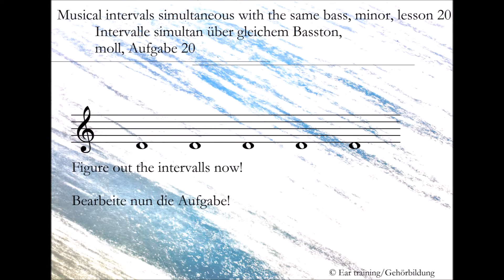Musical intervals simultaneous with the same bass, minor, lesson 20 | Ear training | Gehörbildung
Intervalle simultan über gleichem Basston, moll, Aufgabe 20

Musical intervals simultaneous with the same bass, minor

In this lesson you will have to figure out five intervalls with the same bass (d').
Try to hear it three times or less: Depending on your experience you can try to get the solution during the first, correct it during the second and rehear it during the third time.
If you are a raw beginner (in german it's called: 'bloody beginner' ;-)), try to get wether the intervals are consonant or dissonant during the first time, and then try to figure them out by singing out loudly during second and third time. The long-term goal is to recognize the intervals without singing or whistleing, so try to reduce your practical efforts with every upcoming lesson.

Intervalle simultan über gleichem Basston, moll

In dieser Aufgabe sind fünf Intervalle über dem gleichen Basston (d') zu hören.
Versuche, das Tonbeispiel maximal drei Mal anzuhören: Die Fortgeschritteneren sollten die Intervalle beim ersten Hördurchgang erhören, beim zweiten etwaige Korrekturen vornehmen und beim letzten Durchgang noch einmal bewusst nachhören.
Für die Anfänger empfiehlt es sich, zunächst nur zu notieren, ob die Intervalle konsonant oder dissonant sind. Ab dem zweiten Hördurchgang sollten die Intervalle nachsingenderweise herausgefunden werden, wobei auf lange Sicht (über das innere Hören und schließlich das Erinnern) diese praktischen Hilfsmittel nach und nach zurückgenommen werden sollten.